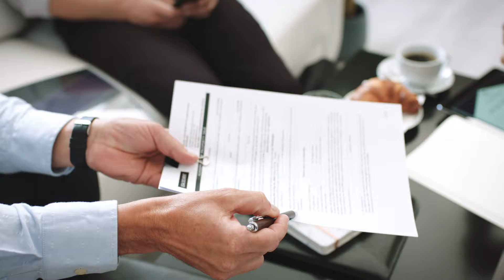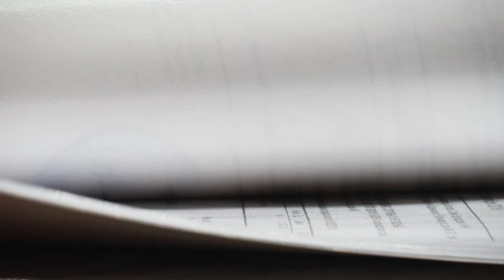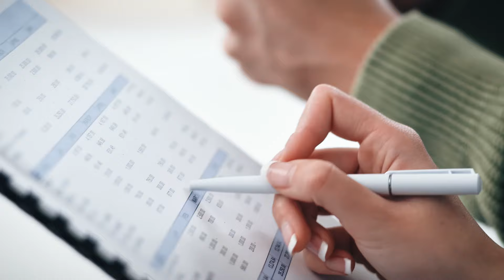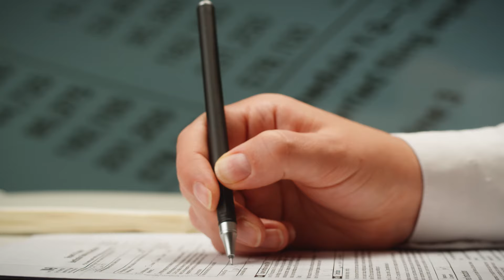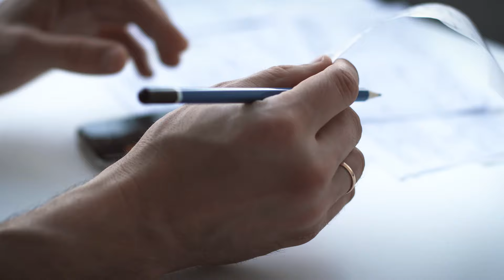Accertamento tributario e concordato preventivo biennale: le novità per il 2024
In questa nuova puntata di Chiedilo ai Talents, la rubrica di We Wealth dedicata all’approfondimento delle principali tematiche legate al mondo fiscal & legal e del wealth management, abbiamo analizzato alcune delle principali novità introdotte con la Riforma fiscale.
Nel corso dei mesi passati sono entrati in vigore i primi decreti legislativi di attuazione della Riforma, tra questi quello che riguarda l’accertamento tributario e il concordato preventivo biennale.
La data del 30 aprile scorso ha infatti segnato uno spartiacque nell'universo degli atti fiscali, con l’entrata in vigore delle nuove regole sull’accertamento tributario previste dal decreto legislativo numero 13 del 2024  (documento che contiene anche le regole per il nuovo concordato preventivo biennale).
Il decreto ha introdotto importanti cambiamenti nella procedura di accertamento con adesione.
Con quale obiettivo e come è cambiata la procedura rispetto al passato?
Quali sono i vantaggi per il contribuente nel partecipare all'accertamento tramite la procedura di adesione? E perché alcuni atti automatizzati sono stati esclusi dal contraddittorio preventivo?
Ne abbiamo parlato con Alberto Giorgi, Financial Services Head of Tax Controversy di EY Italia.